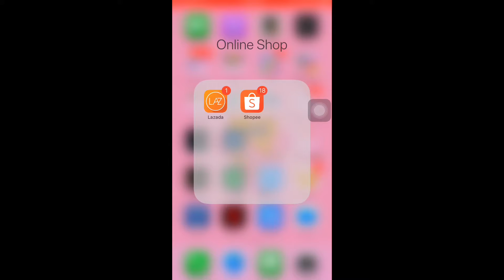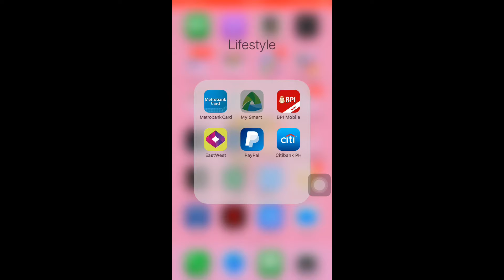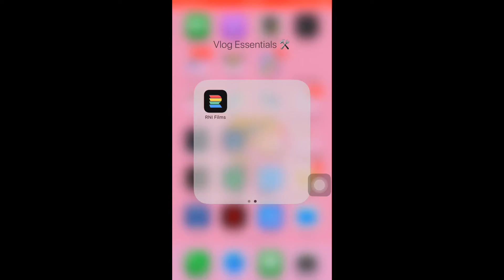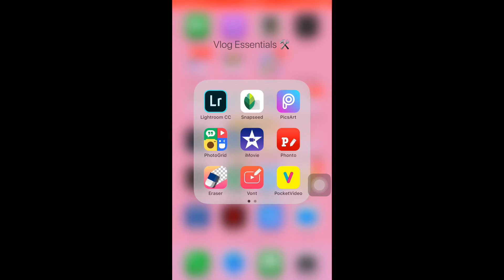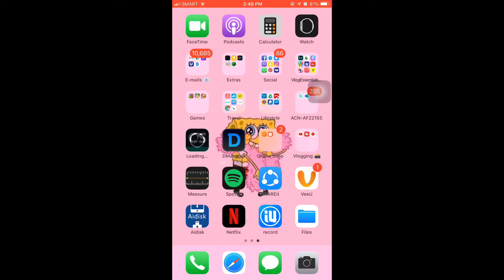WHAT’S ON MY IPHONE 2019 | Vlog by Mich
Hello Lovelies!

A glimpse of what’s on my iphone 7plus :) A short vid for everyone :)

WhatsOnMyPhone Iphone7plus One of the best Model of Iphone Vlogging101 VlogByMich Iphone CebuanaVlogger ILoveVlogging VloggingEssentials YoutubeIsLife MyPassion BisayaKoBai!